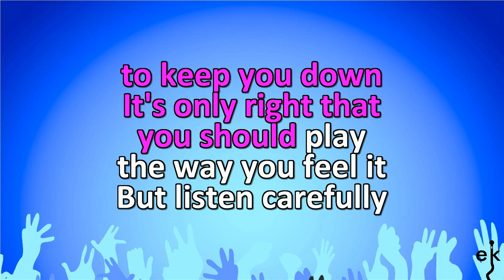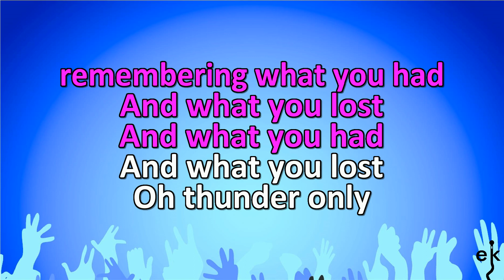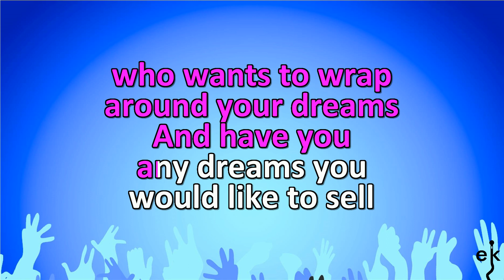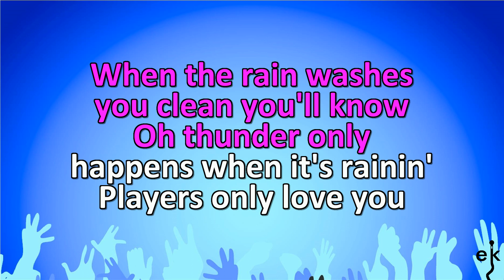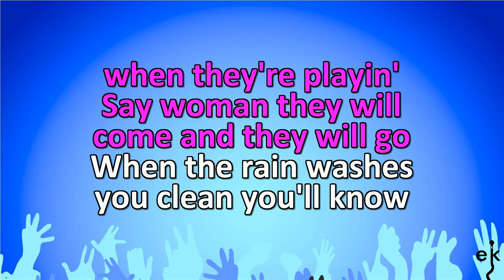Dreams - Fleetwood Mac (Karaoke Version)